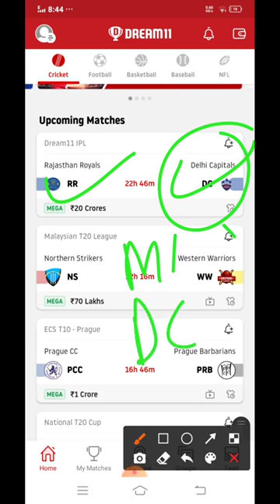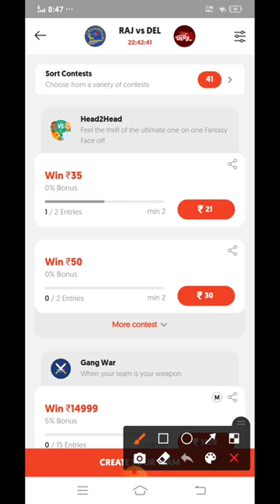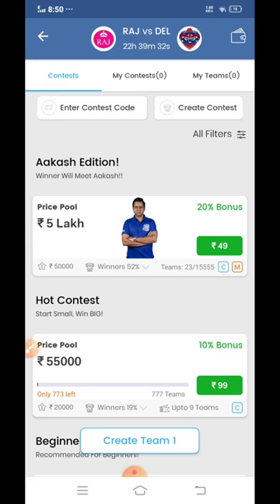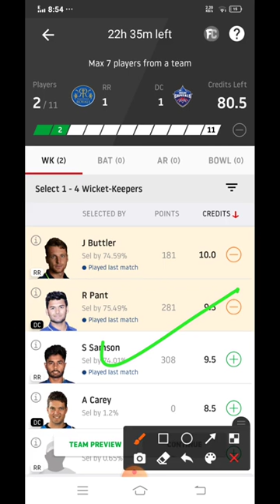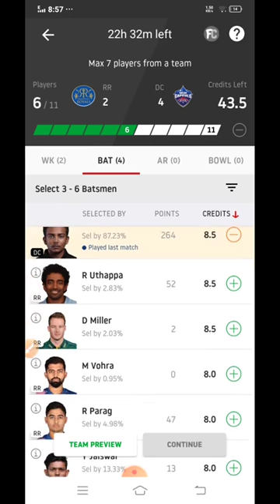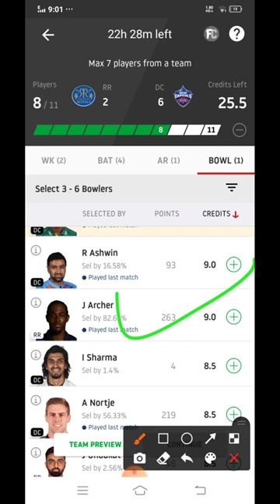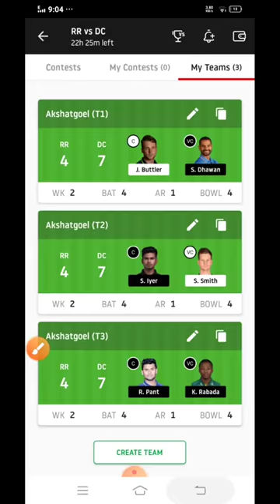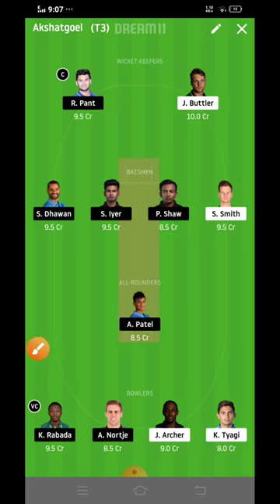RR vs DC 11 Small League Teams 20cr🔥 - DC vs RR Dream11 Team - RR vs DC Dream11 Prediction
IPL 2020 Match23 - RR vs DC Playing 11
RAJASTHAN vs Delhi Capitals
Delhi Capitals  vs RAJASTHAN
RR vs DC FULL MATCH HIGHLIGHTS | Delhi vs RAJASTHAN | IPL 2020 HIGHLIGHTS
IPL 2020 - MATCH NO 23 RR VS DC PREVIEW
BOTH TEAMS PLAYING XI & PREDICTION
IPL 2020 - MATCH NO 23 RR VS DC PREVIEW , BOTH TEAMS PLAYING XI & PREDICTION
IPL 2020 : RR vs DC Match prediction | rr vs dc kaun jitega | Dream11 Team | 23rd Match prediction
Delhi Capitals Full Game Plan against RR | DC Playing 11, strategy | DC vs RR Match IPL 2020
Live IPL 2020 Match 23 RR VS DC Both Team Playing 11 | Rajashthan Vs Delhi Match Playing 11
IPL 2020 - Delhi Capitals Vs Rajasthan Royals Preview - 9 October 2020 | DC Vs RR 2020 | Prediction
Match Dream11 Team, DC vs RR Dream11 Match Team Today, RR vs DC ,
DC Vs RR Dream11
RR Vs DC Playing 11
RR Vs DC Dream11
Delhi Vs Rajasthan

full highlights RR match,
hd highlights of dc,
hd highlights of RR,
ipl all match full hd highlights,
today match highlights ipl,

RR vs DC Match Full Detail Analysis IPL 2020,
23rd Match of Ipl 2020 RR vs DC,
Today match dream 11 team,
ipl highlights,
Dream11 fantasy
Fantasy cricket
Fantasy league,
dream11 app,
dream11 team
dream 11 predictions
dream11 login,
ipl 2020 team
ipl 2020 23rd match
ipl 2020 scorecard
raydu batting in 1st match
ipl astrology 2020

ipl 9th OCT 2020 me kon jeetega,
aaj ka ipl match 2020 kon jitega,
aaj ka ipl match 2020 kaun jitega,
aaj ka ipl match 2020 kon jeetega
● IPL 2020 RR Team Playing 11
● IPL 2020 DC Team Playing 11
● IPL 2020 MI Team Playing 11
● IPL 2020 SRH Team Playing 11